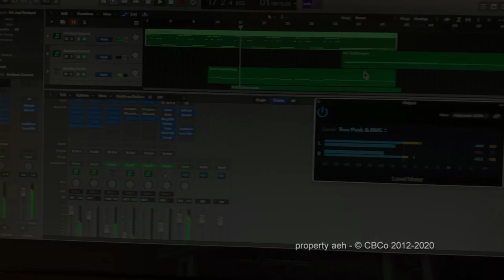making 325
clips from mastering 325 keys by AEH.